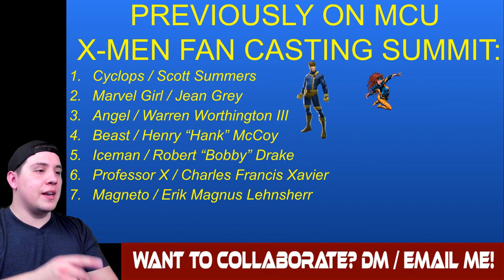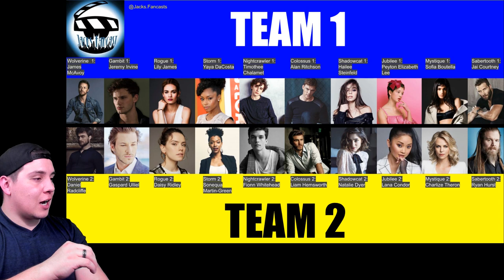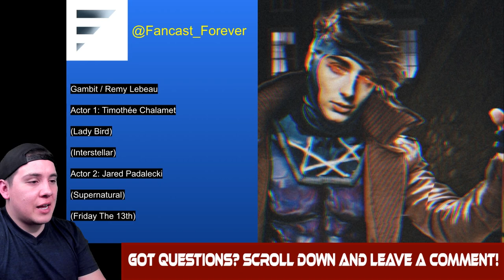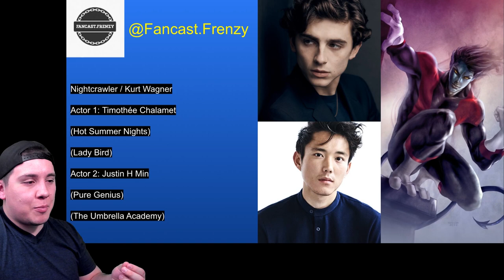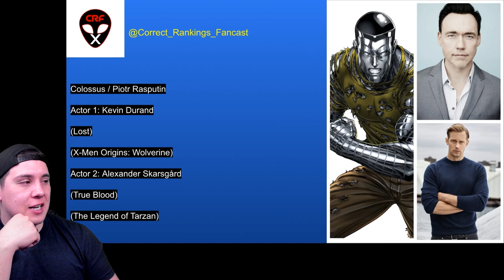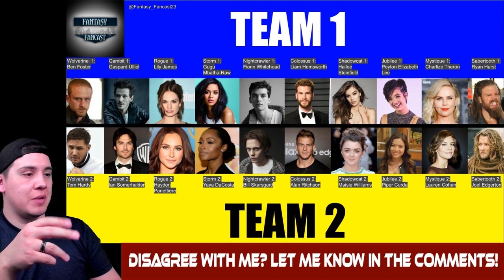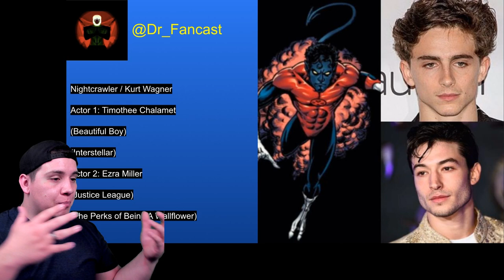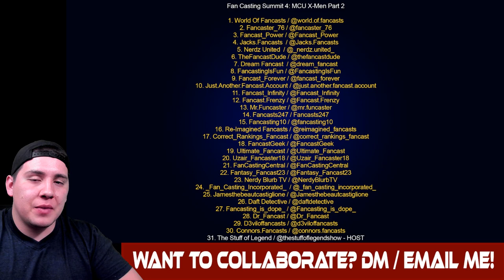FAN CASTING SUMMIT 4: Fan Casting the MCU X-MEN Part 2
Who do you want to play the X-Men in the MCU?

Who will replace Hugh Jackman as Wolverine?

Who are the Most Wanted Actors to play the X-Men in the MCU??

All this and More in this Months FAN CASTING SUMMIT!

I gathered 30+ of the best Fancasters from Instagram to cast their top two Favorite Actor choices for 10 of our favorite mutants, to see Who the Fan Community wants to land the roles of the X-Men in the MCU!

At the End we tally up all the votes to see Which Actors are MOST WANTED by the community as a whole to play the X-Men in the MCU!

Buckle Up! Get Some snack, a Drink, and a Comfortable place to sit, because you're going to want to stick around til the end!

Timestamps:

Fan Casting Summit 4: MCU X-Men Part 2

1. World Of Fancasts / @world.of.fancasts - 00:01:42
2. Fancaster_76 / @fancaster_76 - 00:10:48
3. Fancast_Power / @Fancast_Power - 00:18:56
4. Jacks.Fancasts  / @Jacks.Fancasts - 00:25:55
5. Nerdz United  / @_nerdz.united_ - 00:32:42
6. TheFancastDude / @thefancastdude - 00:38:35
7. Dream Fancast  / @dream_fancast - 00:44:21
8. FancastingIsFun / @FancastingIsFun - 00:48:55
9. Fancast_Forever / @fancast_forever - 00:56:37
10. Just.Another.Fancast.Account / @just.another.fancast.account - 01:04:16
11. Fancast_Infinity / @Fancast_Infinity - 01:14:32
12. Fancast.Frenzy / @Fancast.Frenzy - 01:23:33
13. Mr.Funcaster / @mr.funcaster - 01:32:54
14. Fancasts247 / Fancasts247 - 01:38:26
15. Fancasting10 / @fancasting10 - 01:43:21
16. Re-Imagined Fancasts / @reimagined_fancasts - 01:50:27
17. Correct_Rankings_Fancast / @correct_rankings_fancast - 01:57:45
18. FancastGeek / @FancastGeek - 02:05:30
19. Ultimate_Fancast / @Ultimate_Fancast - 02:09:59
20. Uzair_Fancaster18 / @Uzair_Fancaster18 - 02:16:40
21. FanCastingCentral / @FanCastingCentral - 02:21:45
22. Fantasy_Fancast23 / @Fantasy_Fancast23 - 02:25:28
23. Nerdy Blurb TV / @NerdyBlurbTV - 02:29:20
24. _Fan_Casting_Incorporated_  / @_fan_casting_incorporated_  - 02:35:39
25. Jamesthebeautcastiglione / @Jamesthebeautcastiglione - 02:41:51
26. Daft Detective / @daftdetective - 02:47:20
27. Fancasting_is_dope_ / @Fancasting_is_dope_ -  02:52:58
28. Dr_Fancast / @Dr_Fancast - 02:57:02
29. D3viloffancasts / @d3viloffancasts -  - 03:01:46
30. Connors.Fancasts / @connors.fancasts - 03:06:24
31. The Stuff of Legend / @thestuffoflegendshow - 03:11:28 - HOST

FINAL RESULTS - 03:17:33

Final Results - FULL FINAL TEAM ROSTER - 03:24:28

Special Thanks / Participant Roster - 03:25:19

Ending / Outro - 03:27:12

Total Length = 03:28:49